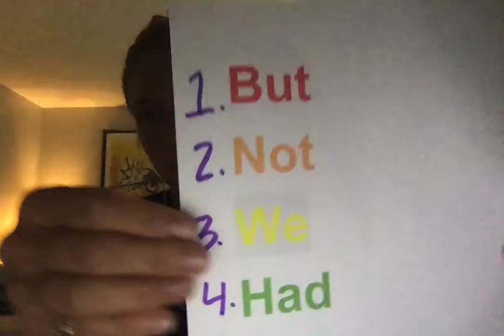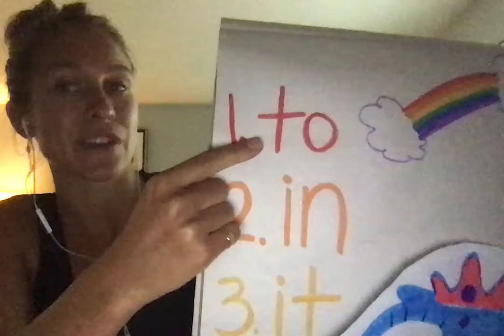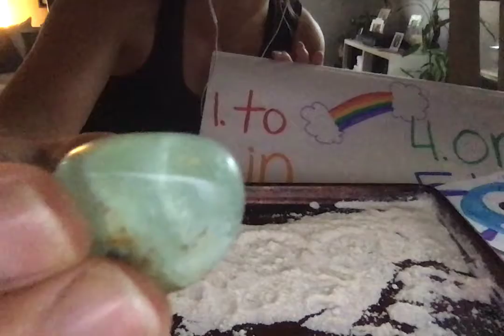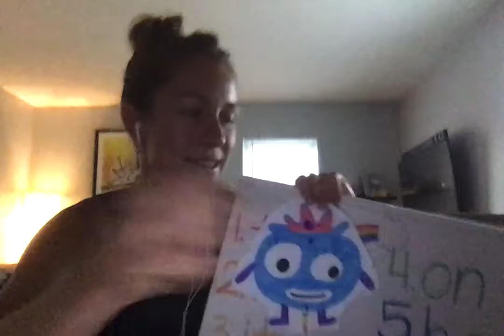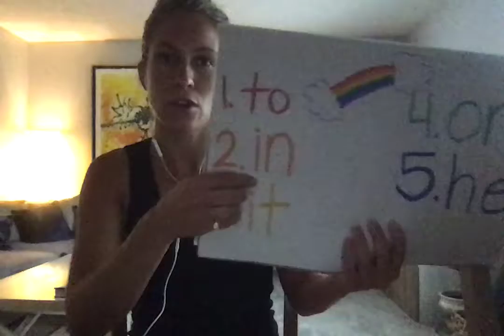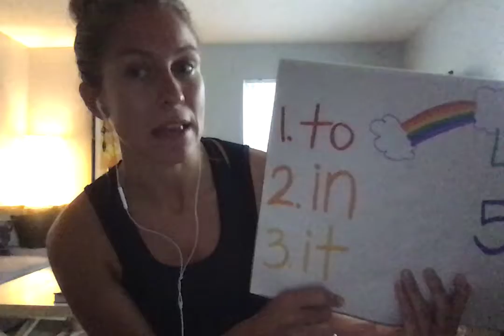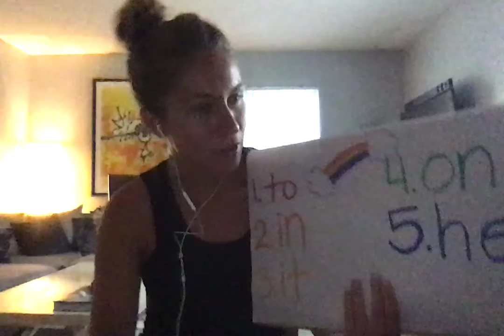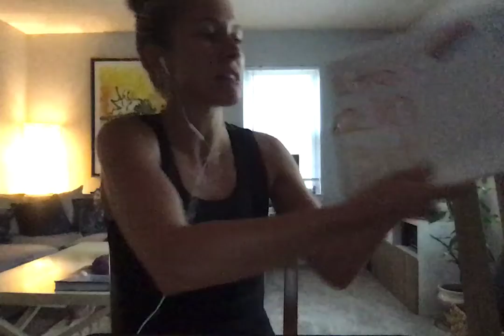Sight Words #16-20: To, In, It, On, He w/ Ms. Victoria